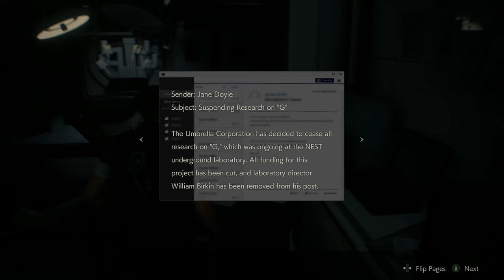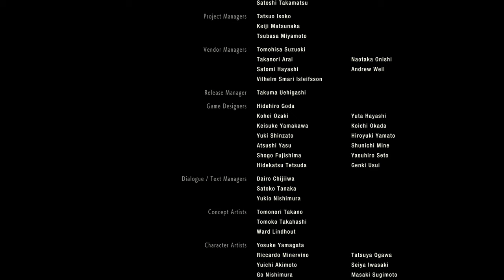Resident Evil 2 - Leon - part 9 | Xbox One X (4k)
Part 9 of 9 - Retrieving the G-Virus sample, battling the super tyrant (with +5 mins left on timer) and escaping umbrella.
Featuring the following Achievements/Trophies: -
In the blink of an eye - Defeat Super Tyrant with 5+ minutes left until detonation;
A Hero Emerges - Complete Leon's Story.
Xbox one X Enhanced 4k gameplay.